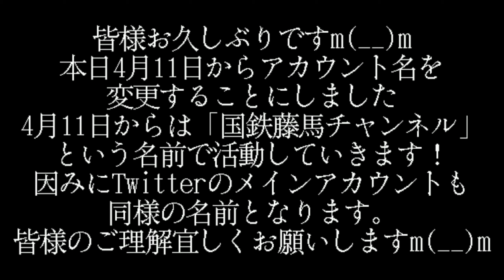アカウント名の変更について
皆様お久しぶりですm(__)m
国鉄藤馬チャンネルこと藤馬(フジマ)です
久々にアカウント名変えることにしました。恐らく1年間ぐらいは動画で言った名前で活動することになるだろうなぁ・・・(あくまでも見込みなので前後する可能性は高いですけどね)。
最近は休日を除いてお仕事に励んでいます。ですがやっぱり社会人の生活は最初は慣れにくいものです・・・(・・;)

お借りした所
神隠しの真相